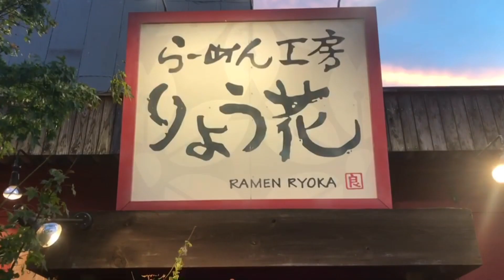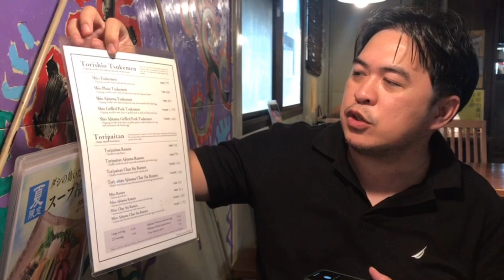FAMOUS JAPANESE RAMEN IN SHIKOKUCHUO CITY || EHIME PREFECTURE JAPAN